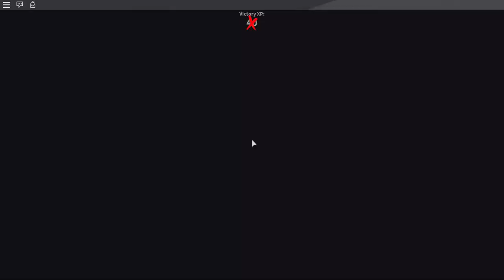[ROBLOX] Murder Mystery 2 ฆาตกรรมเกย์ในห้องน้ำชาย - Pt.5